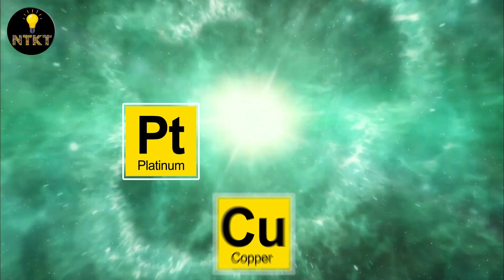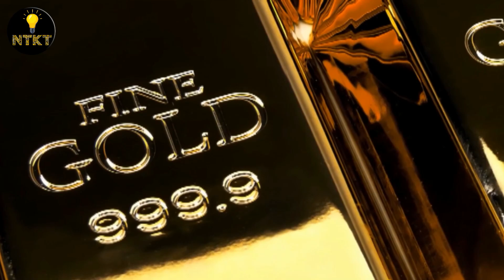धरती पर कैसे आई दुनिया की सबसे कीमती चीज | The Origin of Gold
Video Title :  धरती पर इतना सोना आया कहां से है | Where does gold come from ?
10 amazing things about gold
Language: Hindi

Did you know that gold is extraterrestrial? Instead of arising from our planet’s rocky crust, it was actually cooked up in space and is present on Earth because of cataclysmic stellar explosions called supernovae. CERN Scientist David Lunney outlines the incredible journey of gold from space to Earth.